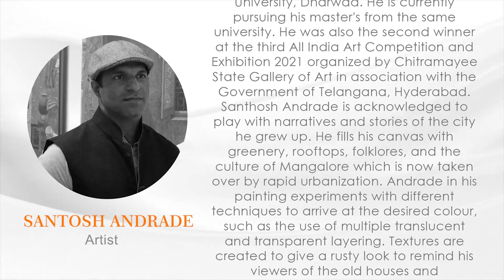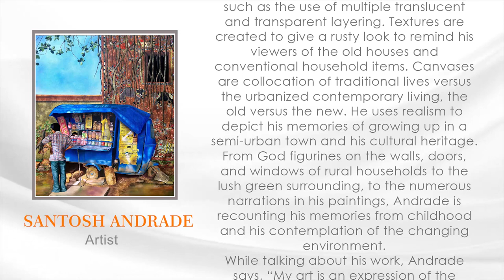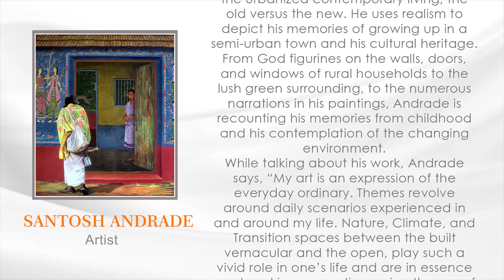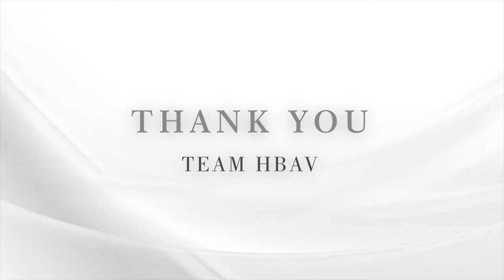Santhosh Andrade in Mystic Moods Part 2 -A Hina Bhatt Art Ventures Initiative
How do we as artists satiate our quest for the truth, or rather our quest for life itself? The fact that we understand that there is something beyond the obvious as we see or know, leaves a feeling of being limited or incomplete. So how do we address this natural urge in us to feel one with all and thereby become all knowing and also feel complete in the process. The Mystics may ponder, meditate and follow various disciplines or rather go beyond all disciplines at some point…..but the same experience we artists share and follow through our art too. We express this search, this urge to go beyond the obvious to feel complete in various ways and styles of our Art. The creation of our art is a process of self transformation, self knowledge and self fulfilment. We may not be in this state or zone 24/7 but the act of creation of our art does take us there for few minutes, hours or days. And this I term it as “MYSTIC MOOD” of the artist.

Hina Bhatt
Founder/Director